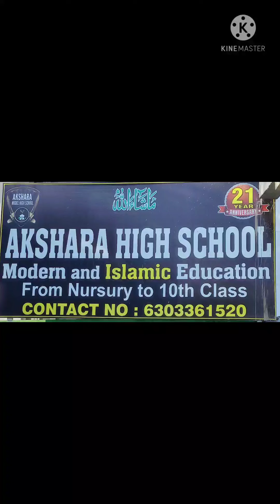HOPPING ACTIVITY DONE BY TINY STAR'S OF AKSHARA SCHOOL